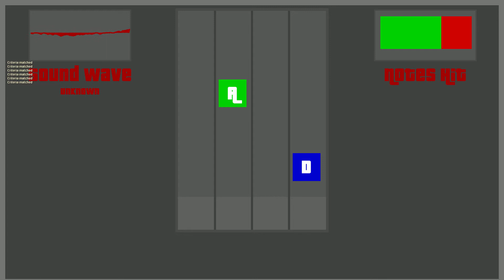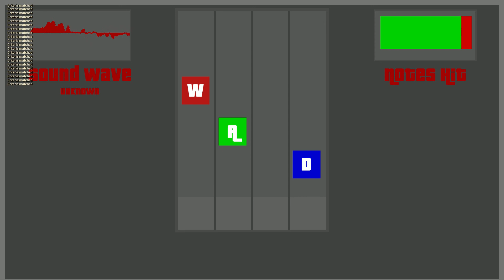gta sa 2015 02 07 23 51 03 51